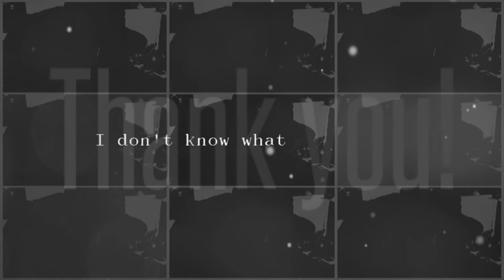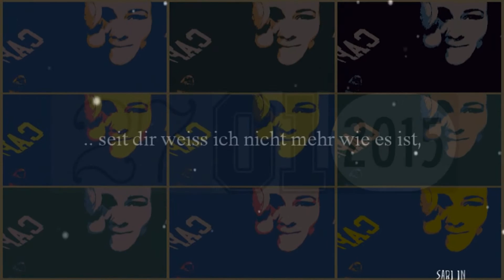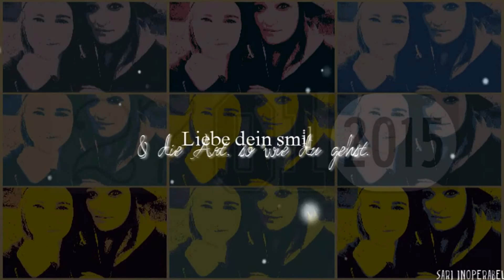Du bist mein Soulmate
Voice: -
Song: Kayef - Durchs Feuer
Bilder/Videos: Privat!